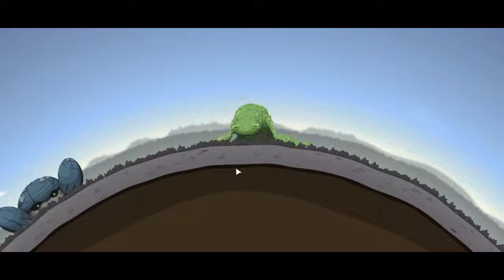Let's Play Reus- Nr#3 - Der grüne Blob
Nun bekomme ich den 4ten Giganten vorgestellt. Er ist ein schleimiges grünes Wesen was Sumpfland erschaffen kann. Da fand ich um ehrlich zu sein die anderen Giganten niedlicher.